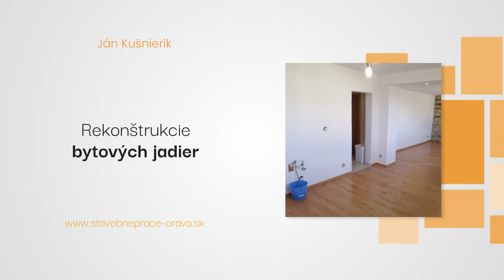JĽ stavebná činnosť - rekonštrukcie domov a bytov Žilina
Spoločnosť JL stavebná činnosť smeruje svoju ponuku najmä k zákazníkom zo Žiliny. Zaoberáme sa rekonštrukciami domov a bytov. Rekonštruujeme kúpeľne a bytové jadrá, dokončujeme podlahy a potery, maľujeme, stierkujeme, montujeme dvere, kladieme dlažbu a plávajúce podlahy. Poradíme pri zariaďovaní interiéru a výbere osvedčených stavebných materiálov.

Pre viac informácií nás neváhajte kontaktovať.